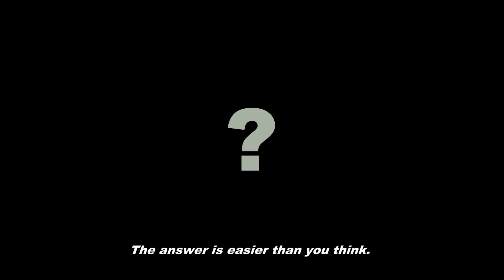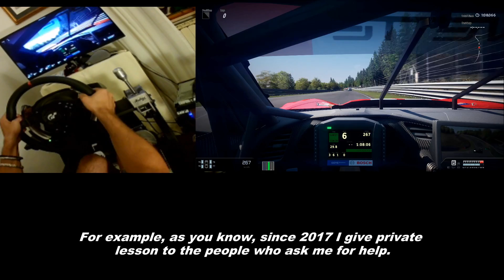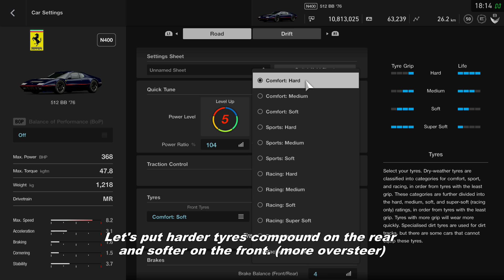Racing Games - How to keep the Control of your Car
Do you have problems with your driving style? Is it too difficult to keep the car on the track? Watch this video and try to apply what I'm going to tell you.
Viperconcept at your service! :D